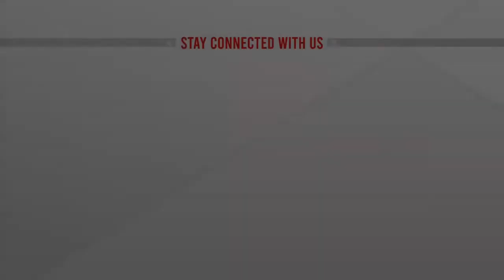কুষ্টিয়ার ইউপি নির্বাচনের ভোটগ্রহণ চলছে